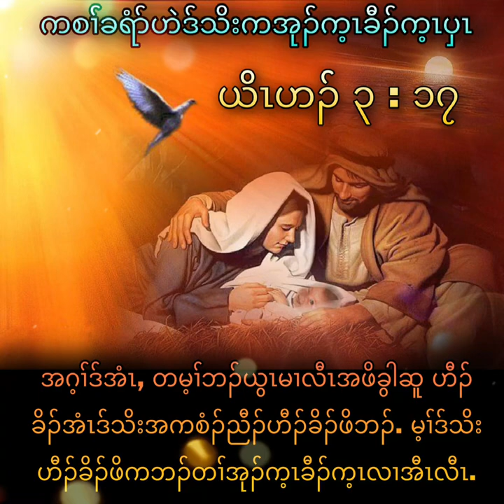Karen Gospel song merry Christmas to you all